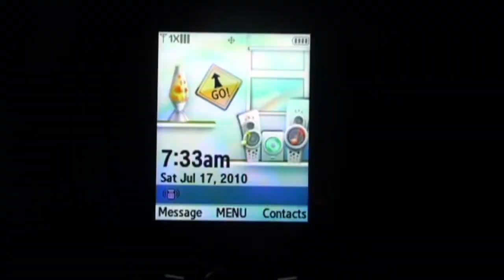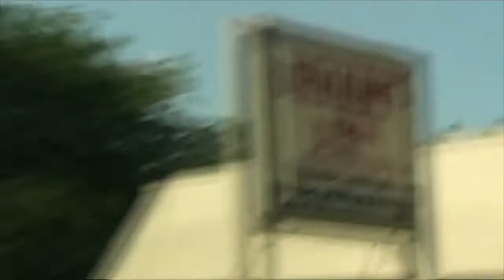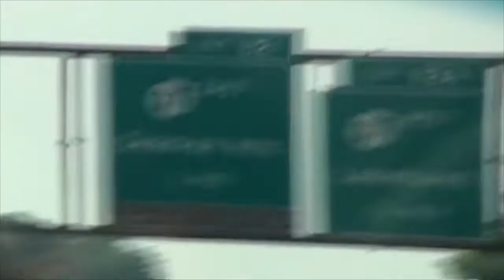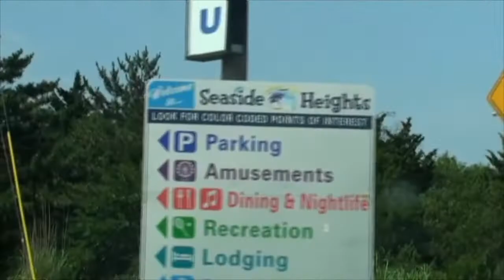THE BIG TRIPLE NIGHT SUMMER WEEKEND (PART 10)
The next morning, we wake up early, pack the van up and journey down to Seaside Heights for a beach day!